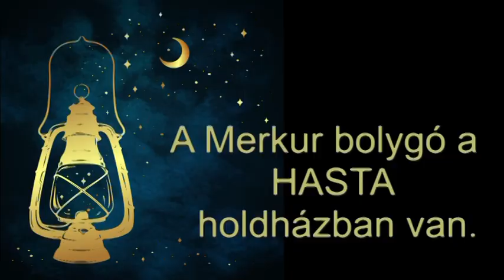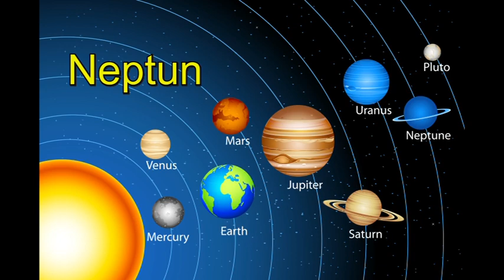Mi zujs Szeptember 11-én?